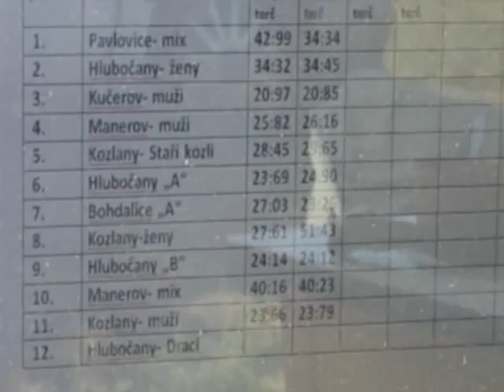Kozlany_26.9.2009__část 2/4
Okrsková soutěž v Kozlanech